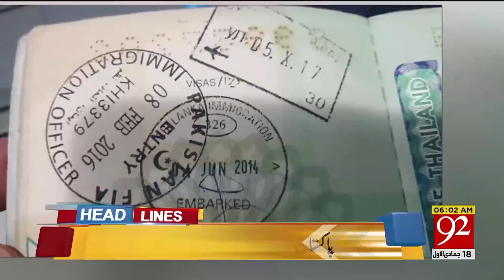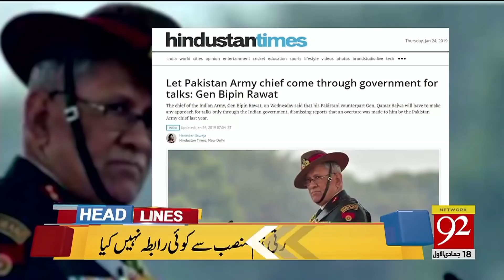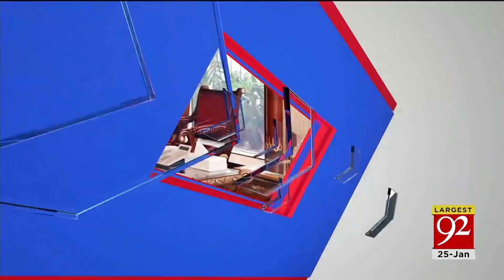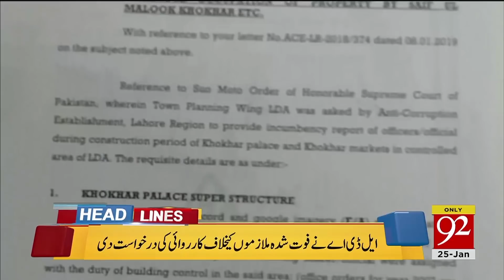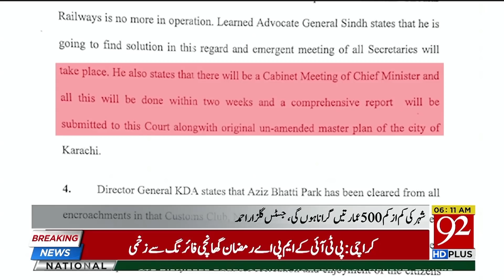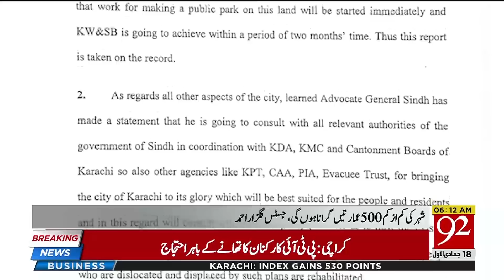News Headlines | 6:00 AM | 25 January 2019 | 92NewsHD